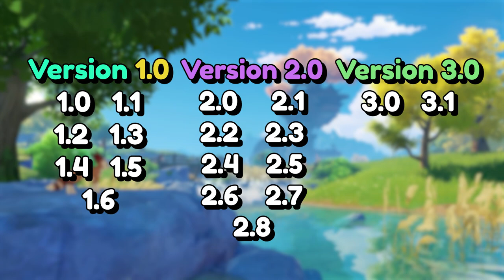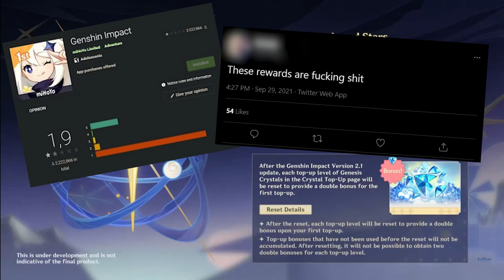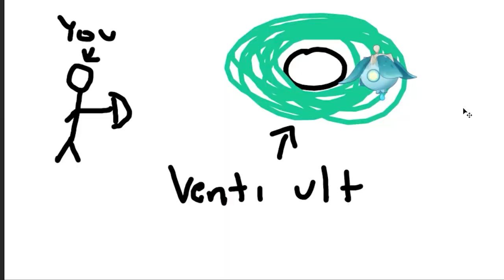history of genshin impact, i guess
This is so me when I steal a popular video format hahahahahah!!!